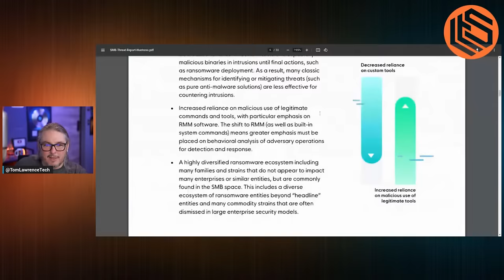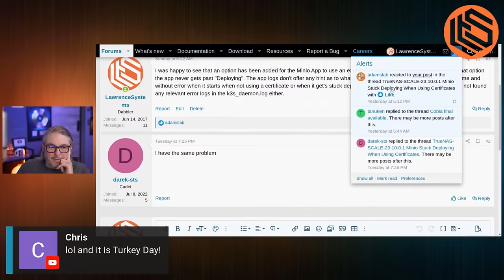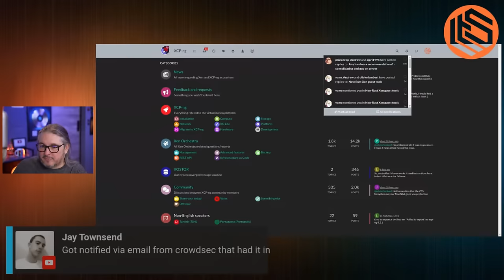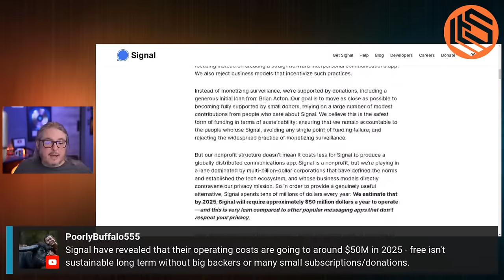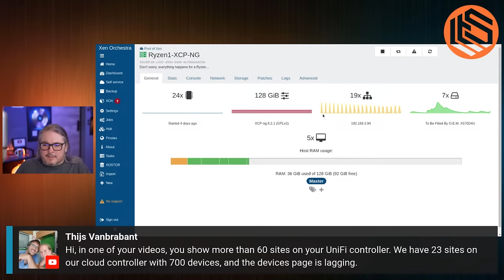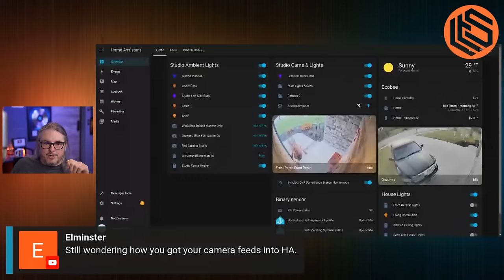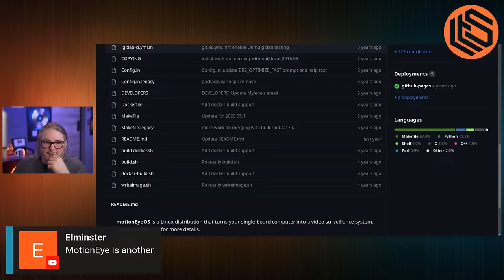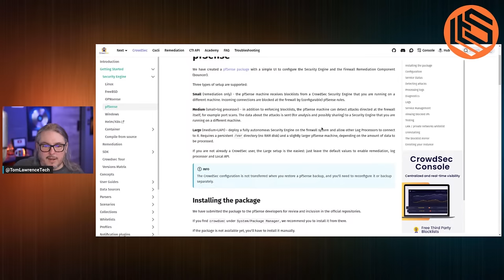VLOG Thursday 358:Homelab, Tech Talk, and Live Q&A